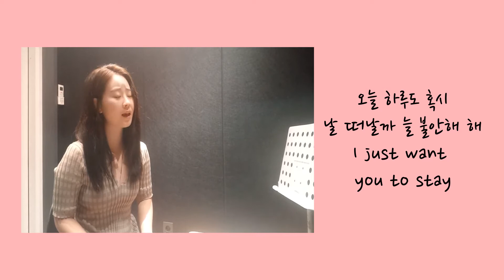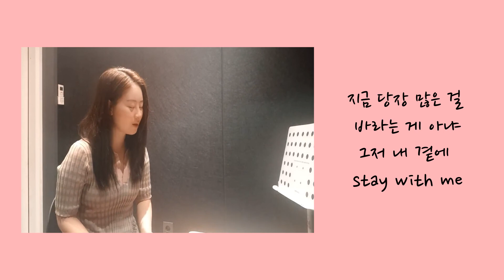선민-블랙핑크(BlackPink) stay cover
안녕하세요 노래하는 선민입니다.
걸그룹 블랙핑크의 stay 커버 영상 입니다.

그 외 문의는 아래로 연락 주시기 바랍니다:)